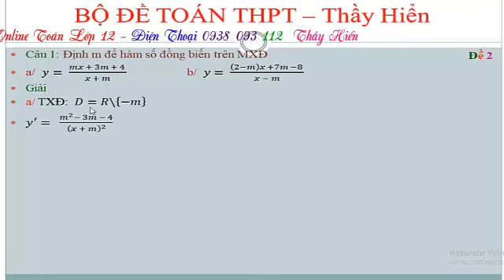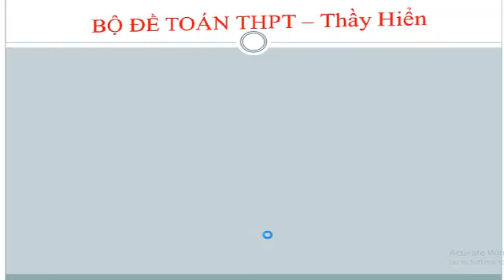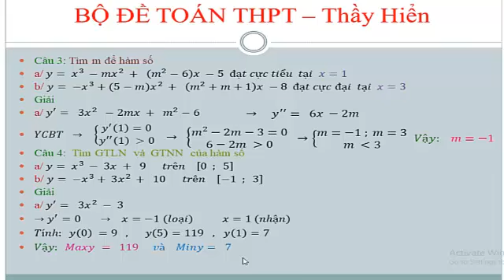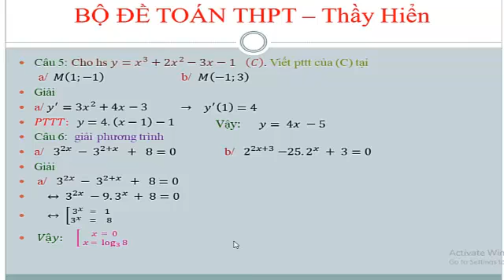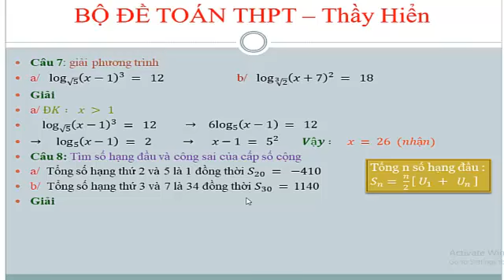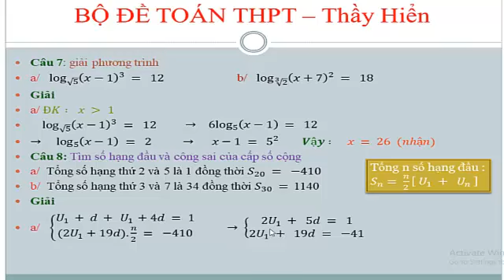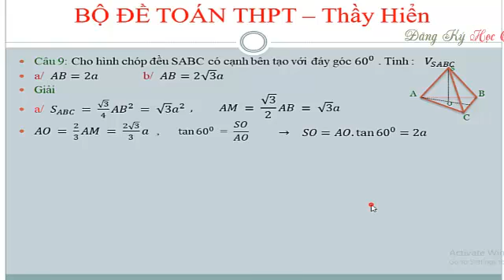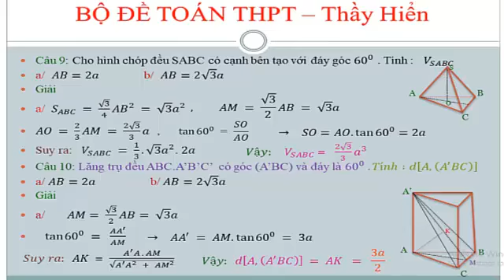ÔN THI HỌC KỲ 1 TOÁN LỚP 12 - Đề 2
ÔN THI HỌC KỲ 1 TOÁN LỚP 12  -  Đề 2  - GIẢI NHANH NHỮNG BÀI TẬP THƯỜNG RA TRONG KIỂM TRA THI HỌC KỲ 1 TOÁN LỚP 12